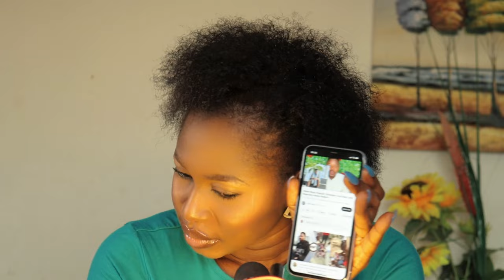STOP COMPARING GHANA TO NIGERIA NIGERIANS AND INDIANS ARE ONE AJIM LEAVE WODE MAYA ALONE